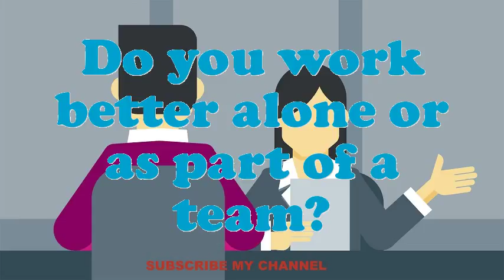Port Meteorological Inspector interview questions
Interview Questions for Port Meteorological Inspector.What makes your comforts about an Port Meteorological Inspector position?How prolonged do you plan to stay at company if offered the Port Meteorological Inspector position?What strategic plan did you have as an Port Meteorological Inspector?What extreme challenges presently do you think an Port Meteorological Inspector is facing?How many projects simultaneously you have worked as an Port Meteorological Inspector?